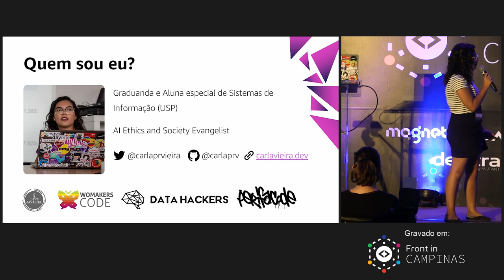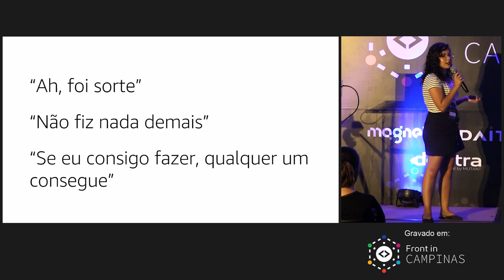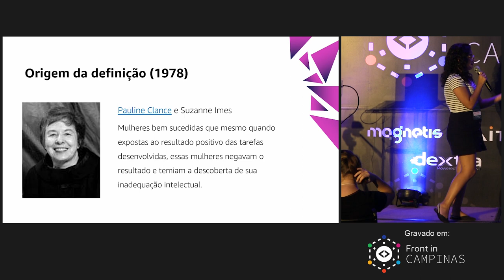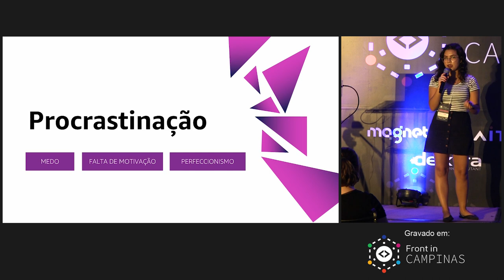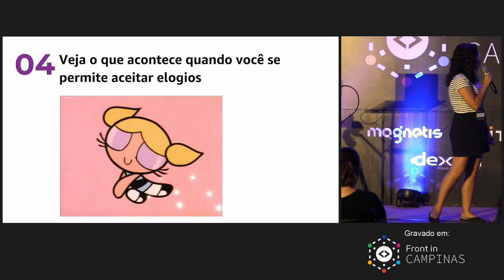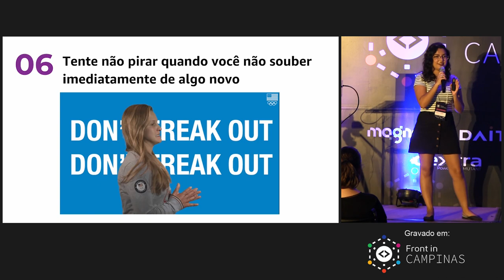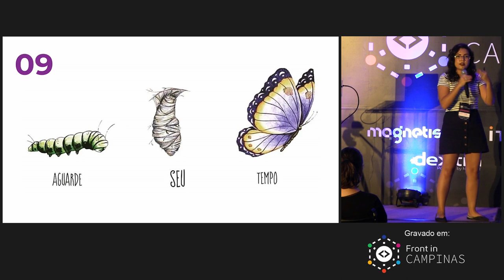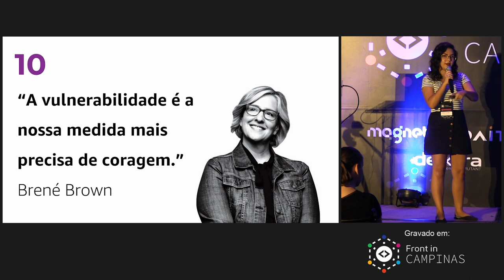O que nunca te disseram sobre síndrome do impostor e ansiedade por Carla Vieira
Você está fazendo tudo certo no trabalho, recebendo feedbacks positivos, mas sente que não está crescendo na sua carreira. Mas, por quê? Nesta palestra, compartilho conselhos simples, mas que você talvez não tenha ouvido antes tão claramente. Uma palestra sobre lições universais sobre como lidar com sua Síndrome do Impostor (sim, todos nós temos!) e ansiedade.